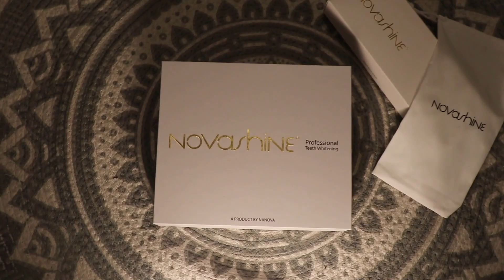a realistic night routine (w/ novashine)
i told you this was gonna be realistic dude.
ALSO thank you so much NovaShine for letting me try your teeth whitening kit, i love it!

☆ "Commit to the Lord whatever  you do, and He will establish your plans." Proverbs 16:3 ☆